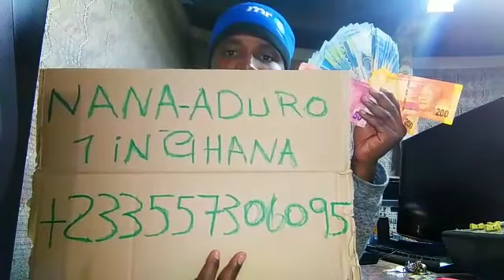follow who nows road for you to get what you want in your life. contact (NANA ADURO)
Video from NANA ADURO 1